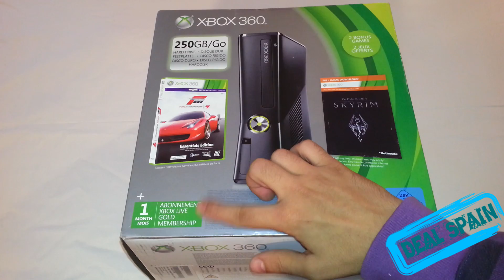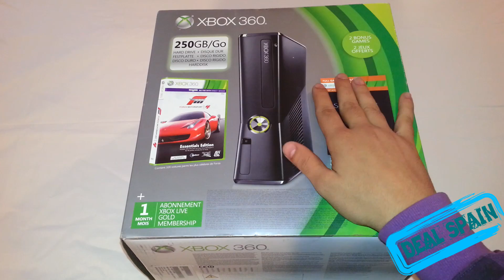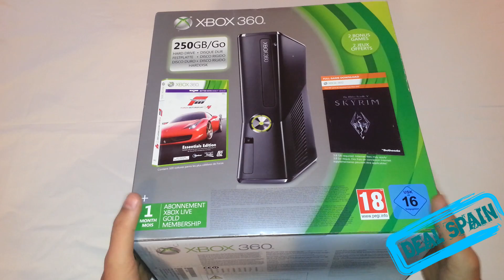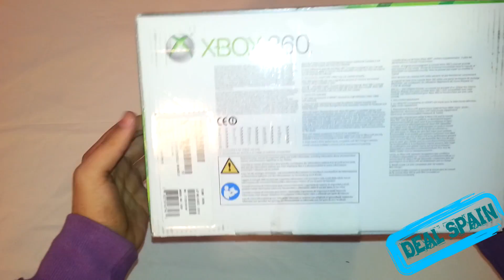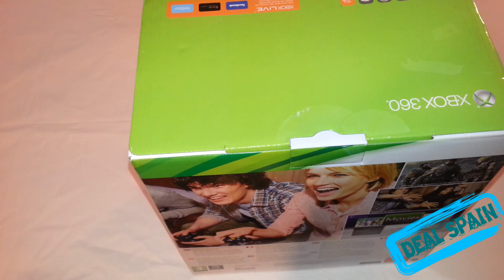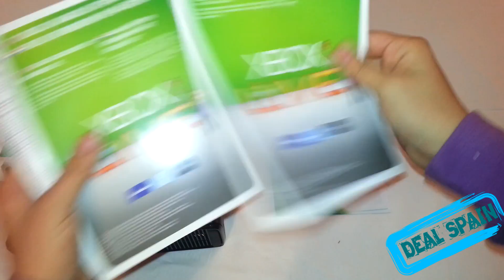Unboxing Xbox360 elite 250Gb OverGaming (No vale matarme)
Si te ha gustado no dudes en votar me gusta se agradece de verdad.

Capturadora Usada: Avermedia Live Gamer HD

Mi Pc:

Grafica: Nvidia Gtx 660 TI OC Gigabyte 2GB

Placas Base AMD Socket AM3 - Asus M4A89GTD PRO

Procesadores AMD Socket AM2/AM3 - AMD x6-6100 3,30 Ghz

Torres ATX - NZXT Lexa S - LEXAS

Fuentes Alimentación - NOX NX Series 620W - NXS624

Memorias DDR3 1600 - G.Skill Ripjaws X DDR3 1600 PC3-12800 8GB 2x4GB CL9 - F3-12800CL9D-8GBXL

Memorias DDR3 1600 2GB Total Ram 10GB

Ventiladores CPU - Arctic Cooling Freezer 7 PRO Rev.2 - Freezer 7 PRO REV B

Disco duro : 250gb Barracuda Sata